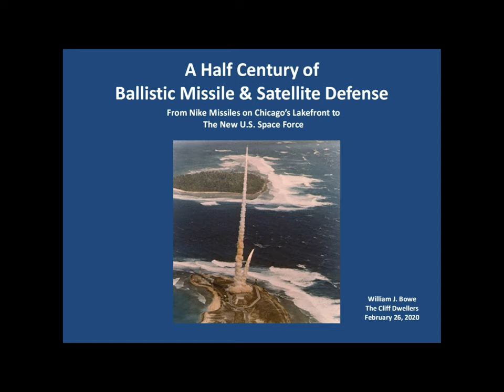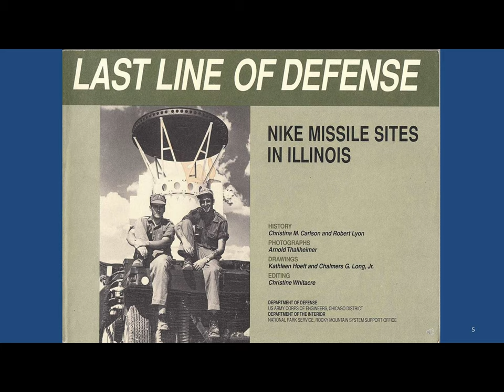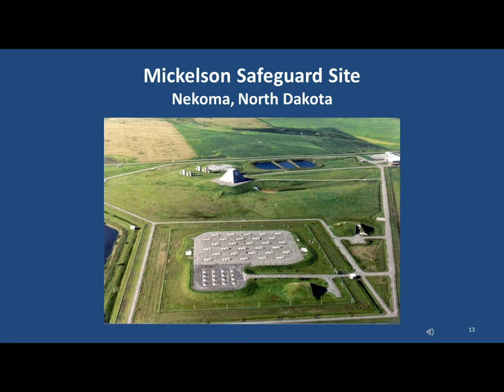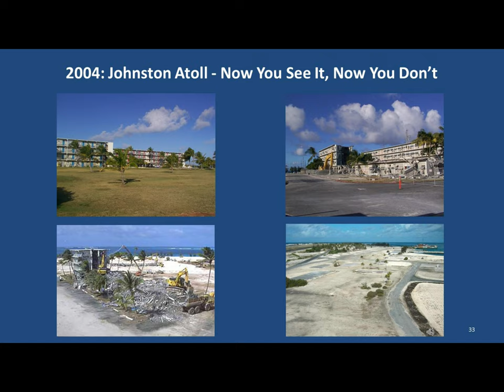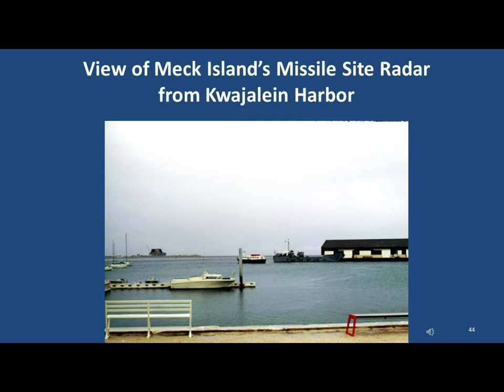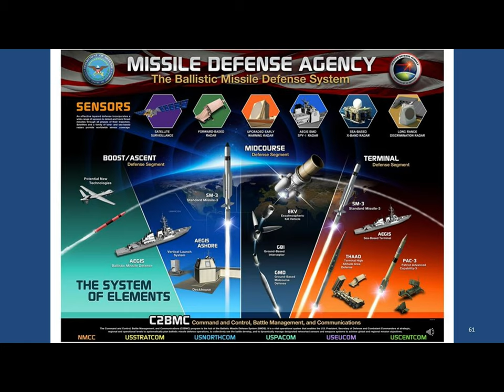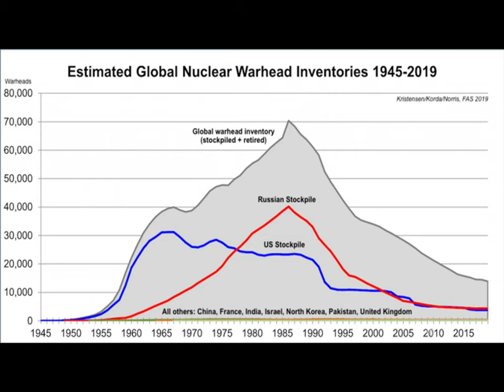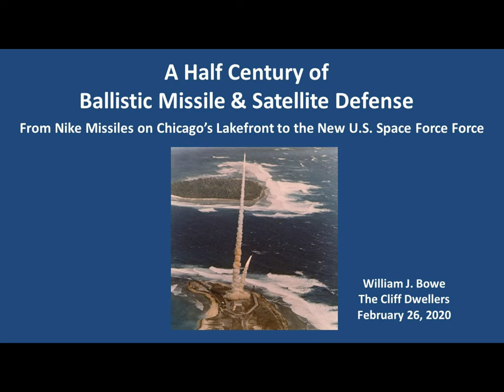2020 03 28 A Half Century of Missile & Satellite Defense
Bill Bowe, a former President of The Cliff Dwellers and Executive Vice President of Encyclopaedia Britannica, begins with a look at a subject he's been following since the 1950's. Though hard to believe today, Nike missiles with nuclear warheads were once ready to be launched from 22 sites around Chicago, including Belmont Harbor and Jackson Park on the lakefront. These nuclear-tipped Nike missiles were part of a nation-wide system of Army sites built at the time to defend against an attack by the Soviet Union's long range nuclear bombers. He also discusses Nike's successor, the ill-fated Safeguard Anti-Ballistic Missile System. Bill worked on Safeguard counterespionage and counter sabotage issues while in the Army in the late 1960's.

Bill also touches on Ronald Reagan's "Star Wars" of the 1980's, the end of the Cold War in the 1990's, and the missile and satellite threats emerging after the turn of the 21st Century. He reviews how these current missile and satellite threats have pushed the envelope of strategic war planning and brought about the creation of the new Space Force and Space Command. Finally, Bill closes with a few thoughts about how the Doomsday Clock may be ticking over the next 25 years.

Bill illustrates his At The Cliff Dwellers talk with unusual photos taken by him and others at the then top secret ICBM missile research sites at Johnston and Kwajalein Atolls in the Pacific. He also includes pictures and graphics showing the strange nature of the near-space war theater.